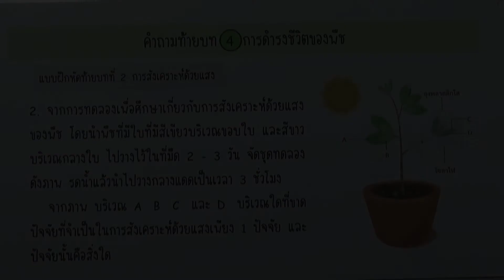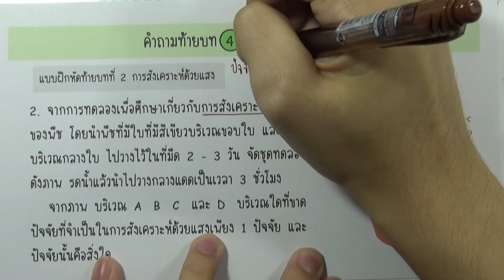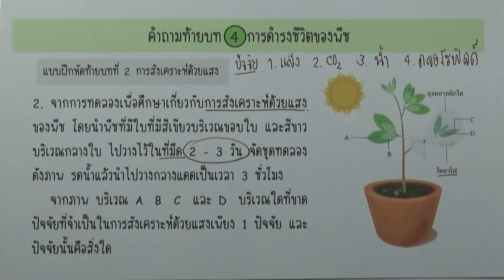วิทย์ ม.1 เล่ม1 (2560) | หน่วยที่4 บทที่2 การสังเคราะห์ด้วยแสง : แบบฝึกหัดท้ายบท ข้อ 02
หน่วยที่4 การดำรงชีวิตของพืช : บทที่2 การสังเคราะห์ด้วยแสง